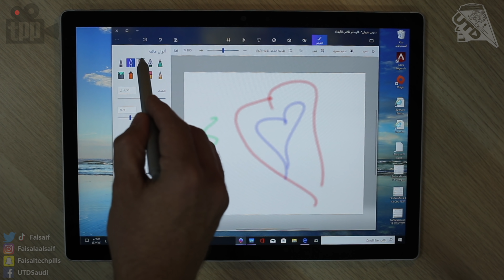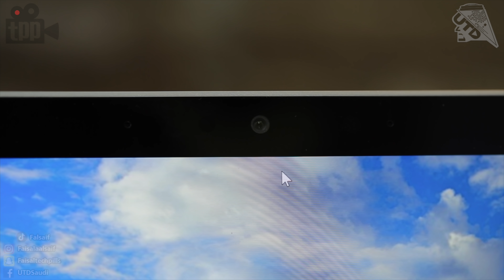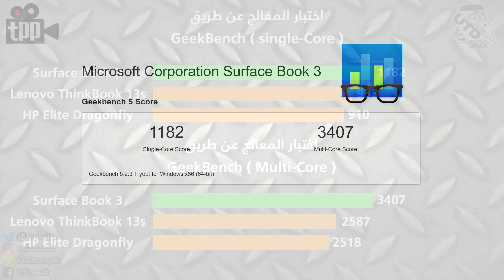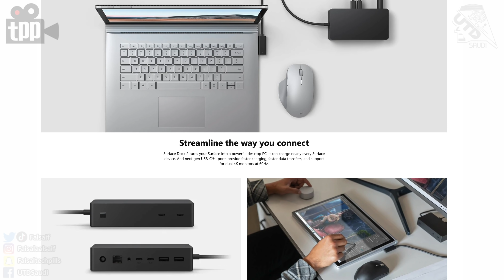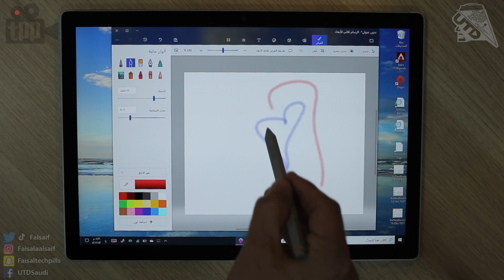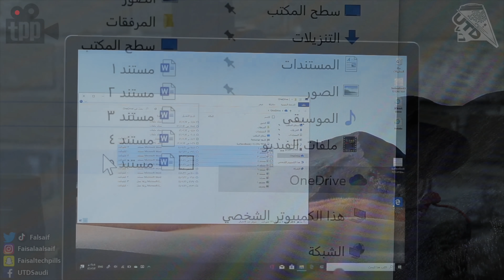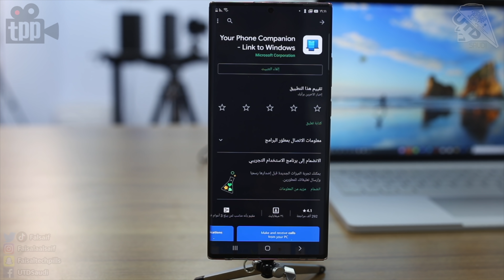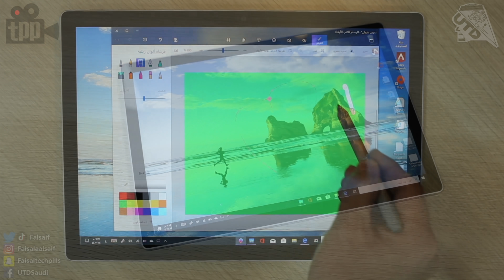لابتوب ولوحي في نفس الوقت و بإمكانيات عالية من مايكروسوفت ! Microsoft Surface Book 3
في هذا الفيديو نقدم لكم مراجعة تفصيلية للابتوب
مايكروسوفت سيرفيس بوك 3
بحط روابط التوفر اول ما يجي المملكه